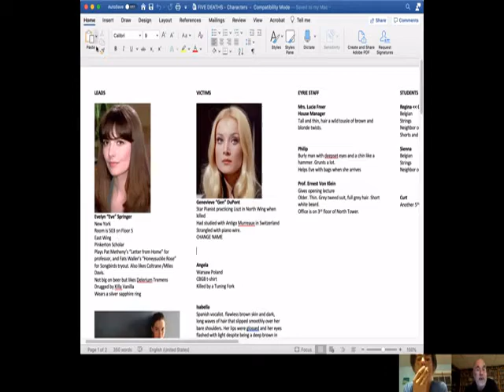Glenn Rolfe's HORROR SHOP (Episode Three: John Everson)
My special Guest: Bram Stoker winning writer, John Everson, author of Covenant, Siren, The House By The Cemetery, and more.
John hangs with me to talk about books, beer, writing, and about his upcoming novel, Voodoo Heart (Flame Tree Press).

Like the theme song?